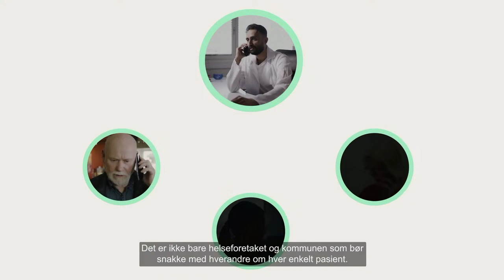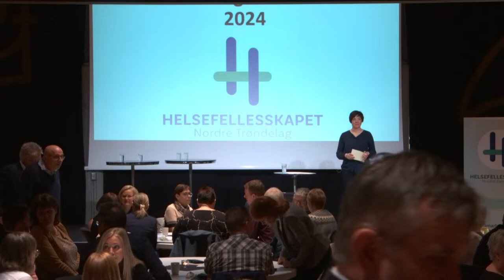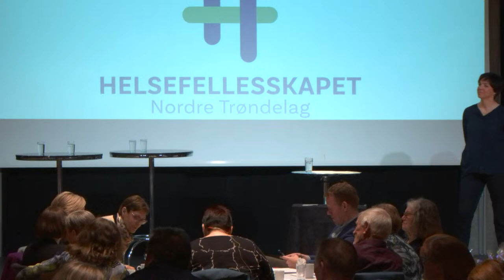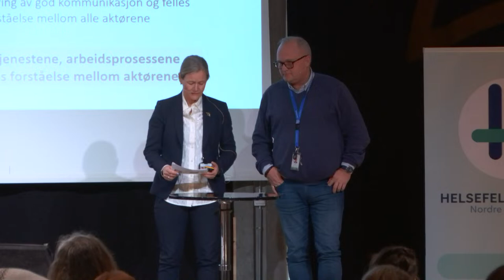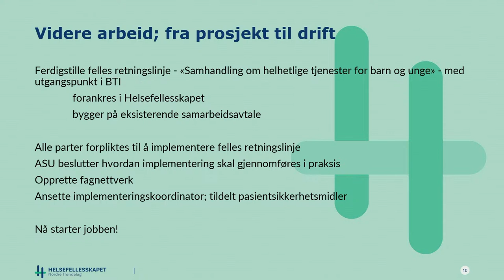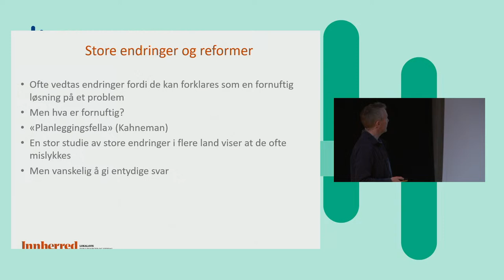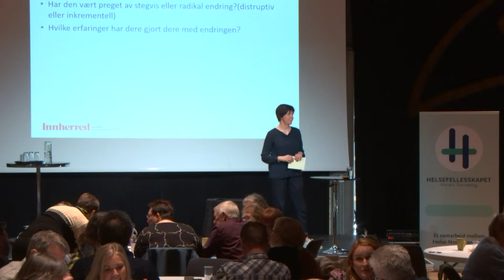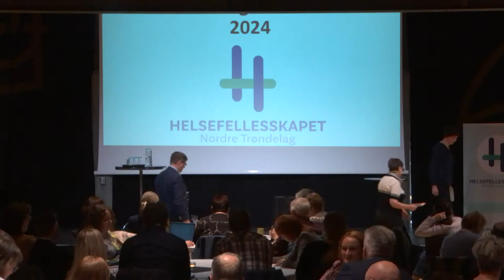Samhandlingskonferanse 8. april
Samhandlingskonferanse på Stiklestad - Helsefellesskapet inn i en ny tid.
00:00
09:30 Åpning
11:50 Musikalsk åpning ved kulturskolen i Verdal kommune
19:25 Åpning ved konferansier Berit Røflo, kommunikasjonsrådgiver i Helse Nord-Trøndelag

Del 1: Nasjonale planer og nasjonal politikk
20:15 Nasjonal Helse- og Samhandlingsplan 2024-27 Regjeringens overordnede helsepolitikk Ingvild, Kjerkol (Ap), Helse- og omsorgsminister

01:09:40 Samtale
Ingvild Kjerkol, Helse- og omsorgsminister
Eli Arnstad, ordfører i Stjørdal kommune
Annamaria Forsmark, administrerende direktør i Helse Nord-Trøndelag
Brukerrepresentant

02:55:10 Del 2: Helsefellesskapet
Innledning om helhetlige pasientforløp fra hjem til hjem
Hanne Frøyshov, fagsjef i Helse Nord-Trøndelag og
Ivar Kvalø, spesialrådgiver i Nærøysund kommune

03:17:40 Innledning om Helhetlige tjenester for barn og unge
Anita Hoff, leder for habiliteringstjenesten for barn og unge i Helse Nord-Trøndelag og
Lars Erik Karlsen, virksomhetsleder Ressurssenter oppvekst, Verdal kommune

03:36:55 Hvordan jobber vi med politisk samhandling? Hvor viktig blir samhandlingen i praksis?
Christine Agdestein, Varaordfører i Steinkjer kommune og
Hilde Daleng er varaordfører i Levanger kommune (Sp)

04:09:20 Hvordan løser vi utfordringer vi står ovenfor bedre enn i dag?
Espen Leirset, sjefsredaktør i Avisa Innherred
04:39:55Diskusjon rundt bordene og spørsmål fra salen.

05:00:00 Oppsummering av dagen
Arnt Bardal, ordfører i Snåsa kommune (Sp) og
Gerd Janne Kristoffersen, styreleder i Helse Nord-Trøndelag

Avslutning av samhandlingskonferansen 2024